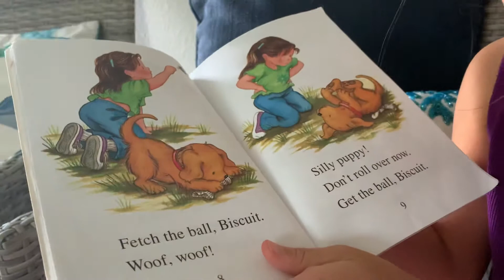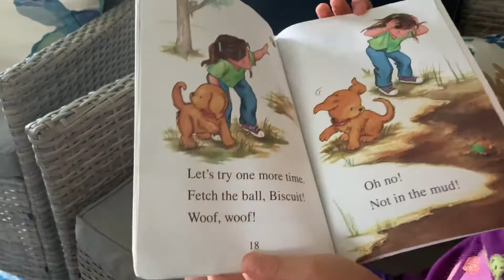Melanie’s Story Time Biscuit’s New Trick